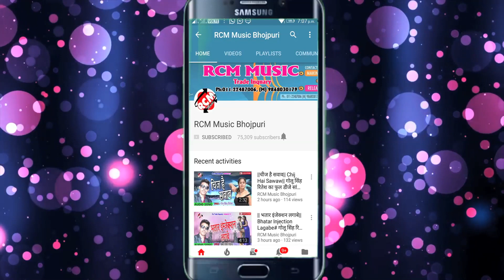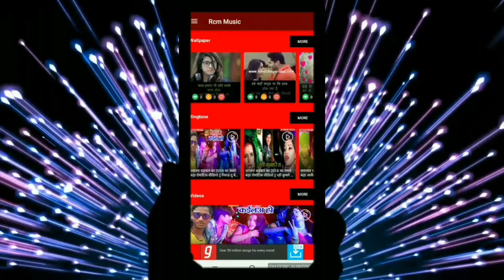चिंटू सावरिया का 2019 का नया खतरनाक वीडियो || बरात में पिटाईल बा सईया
Title: BRAT ME PIYAIL BA SAIYA
Singer: CHINTU SAWARIYA
Lable: RCM MUSIC
Lyrics: AJAHAR